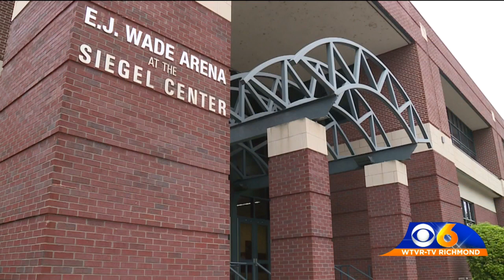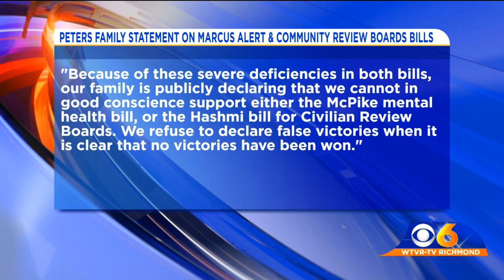Lawmakers to discuss mental health and policing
Marcus-David Peters' family does not support changes made to a bill named after their loved one.